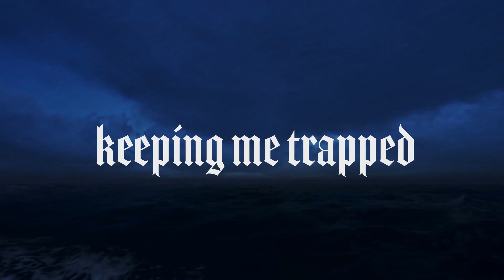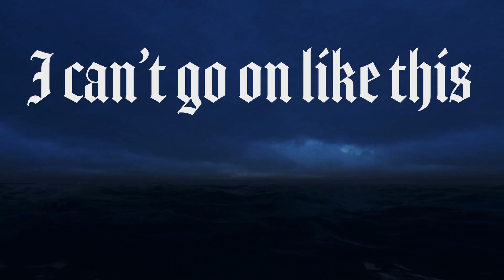Resist The Throne - Asylum (Official Lyric Video)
"Asylum" is the first single, written by Canadian musician Resist the Throne (Official release date: November 29th 2020).

Mixed and Mastered by: Joel Lefebvre

Forged by the darkness and chaos of our world, Resist the Throne is here to rock. Heavily influenced by classic and modern metal legends such as “Judas Priest” and “The Raven Age”, Resist the Throne has a unique sound that will keep you coming back for more.

Asylum is about the trapped sensation one feels when suffering from a mental illness, whether it be depression, anxiety, or something else. Asylum aims to give people the message that things will get better, even if it doesn't seem like it right now. It's about finding hope in hopeless times, and holding on even when it feels like there's nothing to hold on to.